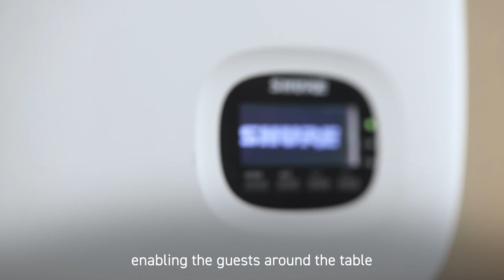Shure MXCW Case Study - Ministry of Finance France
The Ministry of Economy and Finance is a pillar of the French administration, employing close to 7000 agents who work in a prestigious location at the heart of the Bercy area of Paris.

Every year the Ministry holds around 800 events, ranging from small meetings of 20 people in flexible spaces to large seminars of 250 to 600 delegates from around the world.

Following a public procurement tender, Shure was retained by the Ministry of Economy and Finance to equip its meeting and conference rooms with Microflex™ Complete Wireless conference systems. These replaced old wired systems judged to be obsolete and unattractive.

Shure understood the demands specified in the RFP, including simultaneous interpretation, speed and ease of deployment, and was able to deliver a solution that integrated quickly and easily in the space.

Microflex Complete Wireless allows international delegates to communicate with each other under the best possible audio conditions. The elegant and reliable MXCW solution is engineered to deliver a flawless sound experience. Its functionality enables representatives from different countries to be easily heard and understood without the risk of interference or loss of connection.

Flexibility is crucial. The Ministry’s events department is often asked to set up a meeting space, accommodating some 30 participants around a table – with less than an hour’s notice. In a complex and ever-changing environment, the department must respond quickly without sacrificing performance or audio quality.

It’s therefore imperative for the Ministry of Economy and Finance to be able to rely on a solution that is flexible, easy to use, and deployable in under 10 minutes.
For these reasons, the Ministry chose MXCW for its meeting and conference rooms.

30 delegate units deployed in just 5-10 minutes.

An attractive solution, sustainable and reliable, for top-level meetings with no compromise on quality.